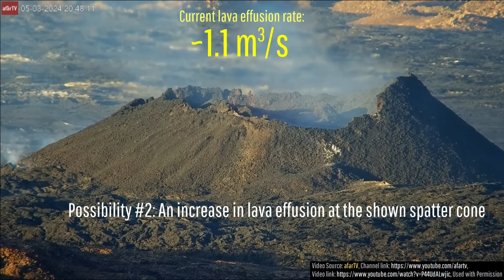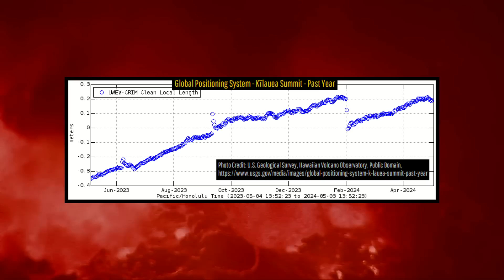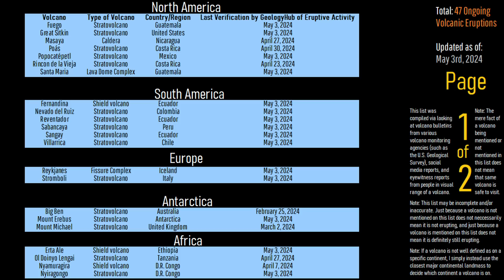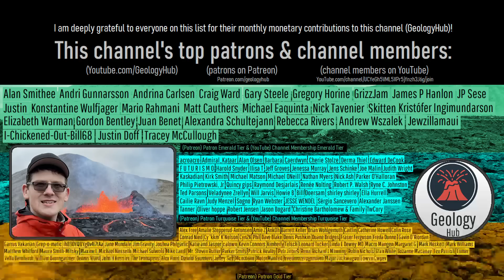This Week in Volcano News; [Epilepsy Warning] Destructive Ruang Eruption, Kilauea Might Erupt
Note: DO NOT view this video if you have photosensitive epilepsy. It contains rapid lightning flashes.
Earlier this week, the Ruang volcano produced an eruption the same order of magnitude as the 1980 eruption of Mt. St. Helens, leaving a populated island completely destroyed. Elsewhere, in Hawaii, there is increasing unrest at the Kilauea volcano due to an ongoing magmatic intrusion. And, in a remote section of Tonga, the Tofua volcano produced an unexpected spike in activity. This video will discuss these stories and list the 47 volcanoes which are currently erupting around the planet.

Thumbnail Photo Credit: Bawoleh Yuanita, Used with Permission

A special thanks to afarTV for allowing me to use their livestream footage of the Reykjanes eruption.

Sources/Citations:
[19] Ekliptika. This source was used to cite the size of the following DRE values where tephra values were these figures multiplied by 2: 2024 Ruang eruptions.

0:00 Iceland's Volcanic Eruption
0:34 This Week's Top Stories
0:58 Ruang Eruption
2:40 Kilauea Unrest
3:52 Tofua Eruption
4:54 List of Erupting Volcanoes